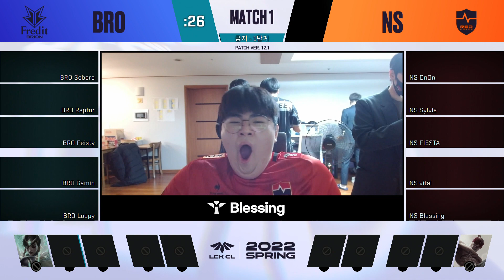BRO VS NS | Match1 01.10 | 2022 LCK CL Spring